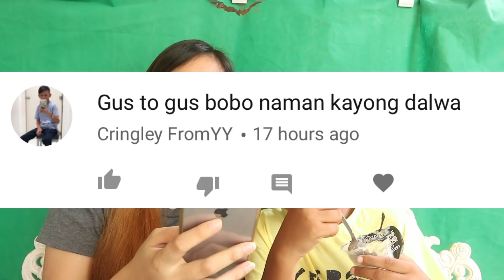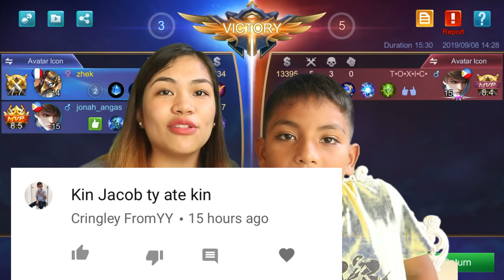PUMATOL KAMI NI MAKAGAGA SA BASHER!!